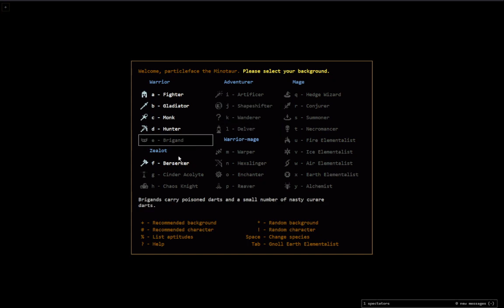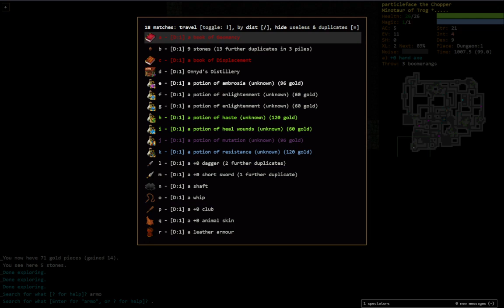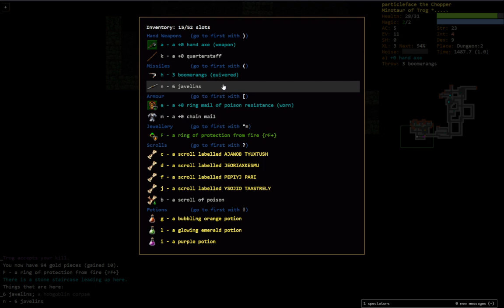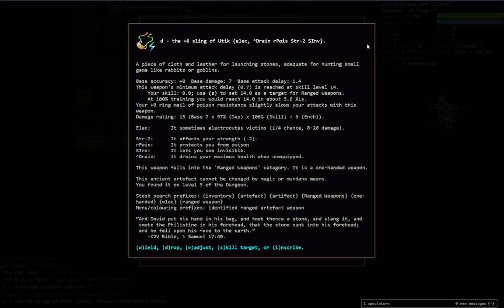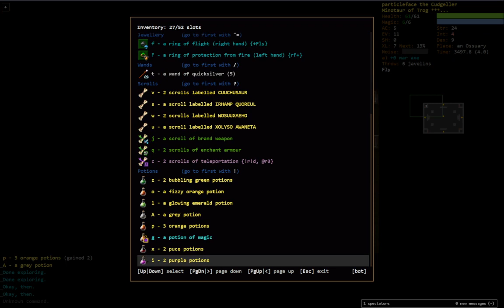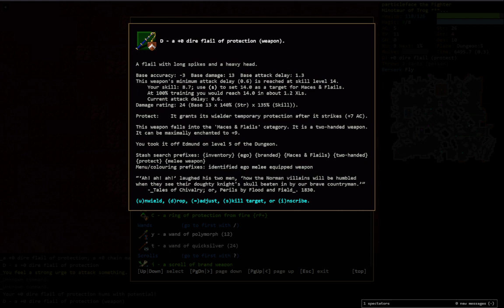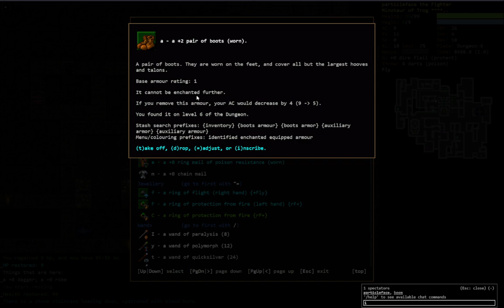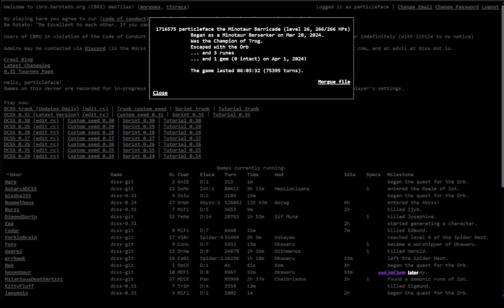DCSS Dungeon Crawl Stone Soup 0.31 | MiBe Beginner's Guide Tutorial: Part 1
A detailed walkthrough of a Minotaur Berserker covering controls, tactics, skilling, evaluating gear and survival aimed at new players.

00:00:00 Intro
00:01:50 Skill screen
00:04:24 Some basic controls/info
00:08:03 Most important melee advice
00:13:39 End of floor ritual
00:18:10 How to berserk
00:20:52 Dealing with a range monster
00:27:45 How to quickswap weapons
00:28:45 Sigmund & monster look-up
00:31:55 Quick staircase navigation
00:35:55 Seeing how long actions take
00:36:52 Optimal Sigmund strat
00:43:54 Ossuary
00:51:01 Weapon stuff
00:53:15 Dungeon overview and quick travel
00:55:38 Menkaure
00:58:07 Ijyb
00:58:45 How to quickswap quivered items
01:03:59 Door strats
01:06:15 Bees
01:16:04 Using infobot to see how much armour to train
01:20:38 Stairdancing